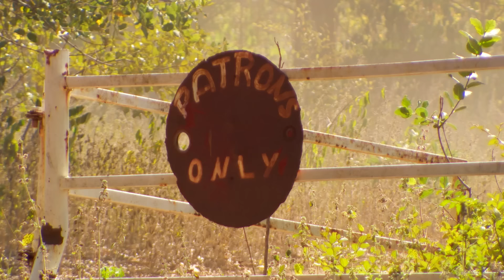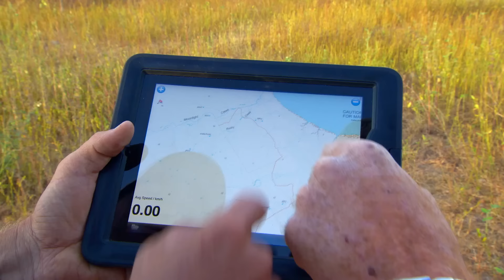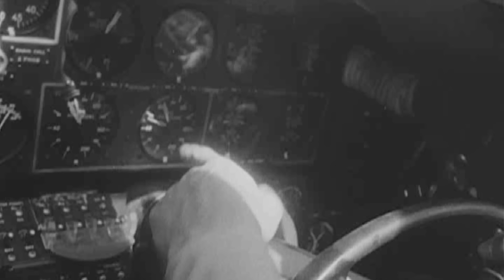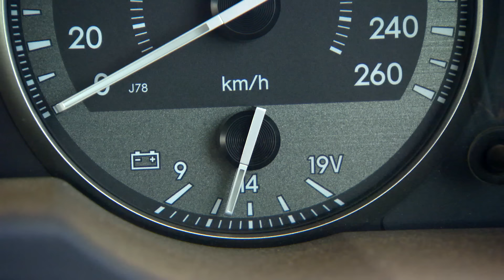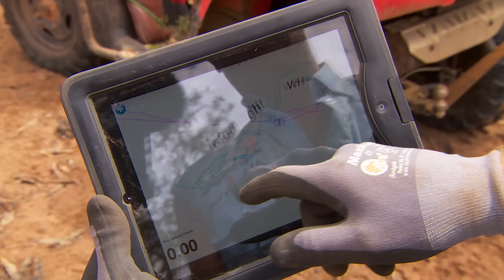🔥 The GREATEST Australian Survival story you’ve NEVER HEARD!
THIS IS ESSENTIAL VIEWING!!  Join All 4 Adventure’s Jase & Simon as they tell the story of ‘Little Eva’, a WW2 B24 bomber that ran into a horrendous thunderstorm after returning from a Japanese bombing mission.  7 men parachuted into the remote Australian darkness, where their survival mission began…

In this episode, the team attempt to reach the plane wreck by 4WD.  There’s no roads, and it’s all cross country with water crossings, sandy creek beds, impenetrable scrub and monster croc around every corner.

Will the boys make it to the wreck?  Or will the punishing terrain that the Little Eva crew experienced stop them in their tracks!?  ↓↓↓ More info ↓↓↓

There has never been a better time to join the undisputed home of Australian Adventure - Unleashed.tv! Jase & Simon are dropping EXCLUSIVE early access to episodes from the BRAND NEW Series 15 of All 4 Adventure, fast-tracked in HD & Ad-free!

After you’re done, access 160+ hours of 4WD Action + UNRELEASED Adventures TOO EXTREME for TV & YouTube + many more EXCLUSIVE subscriber benefits.  That’s just another reason why it pays to be UNLEASHED!